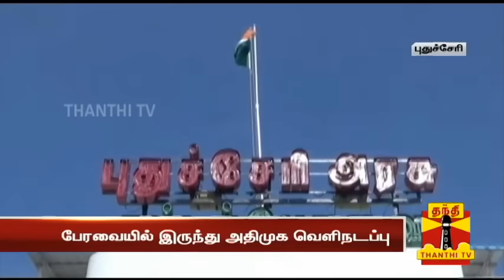AIADMK stages walkout from Puducherry Assembly | Thanthi TV